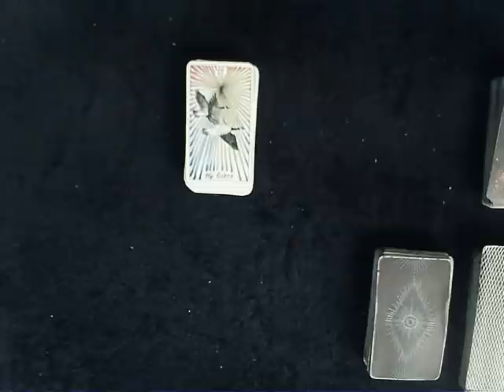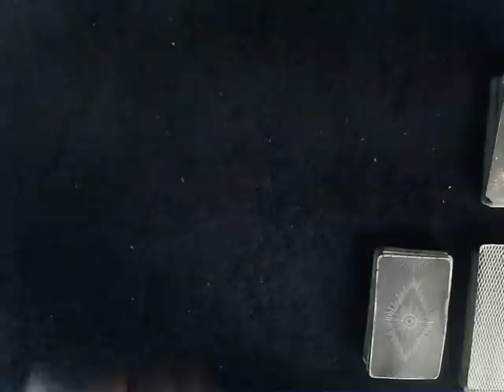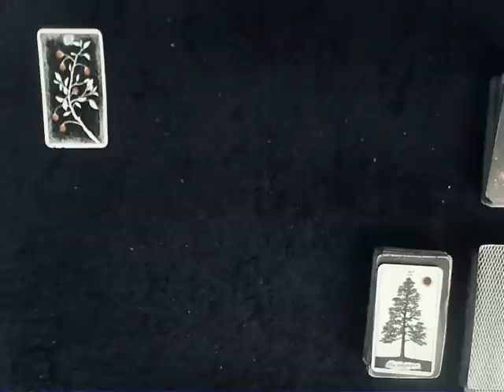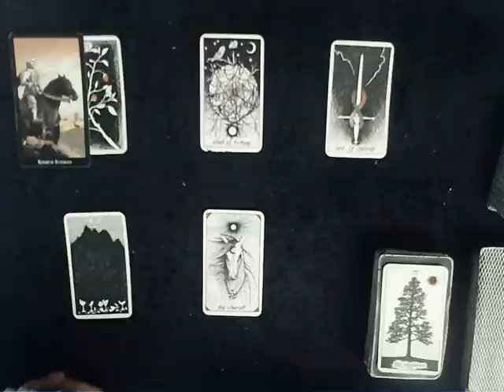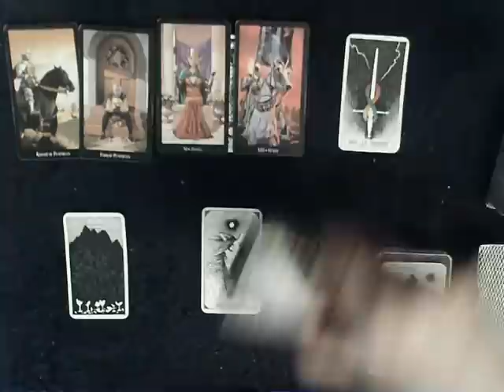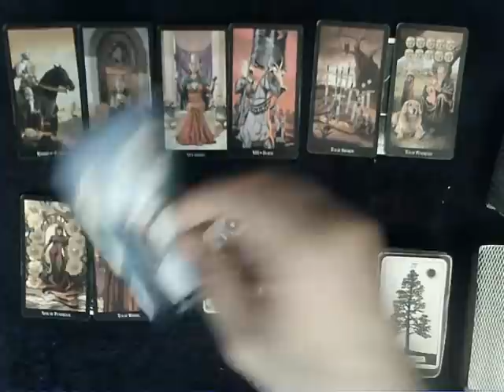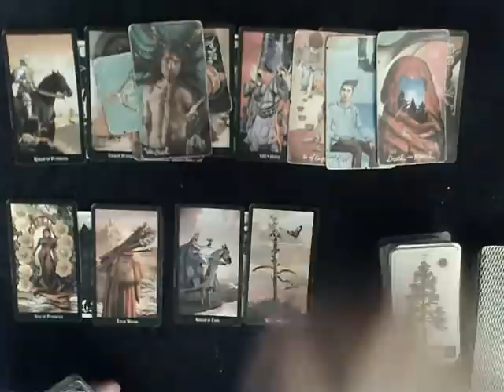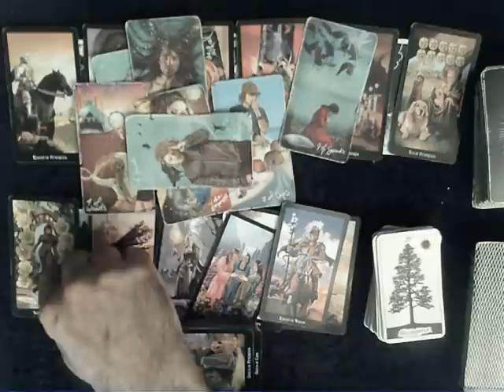Gemini Energies Update - VERY SPECIFIC READING!! Your DM shows up, but there's deception around why